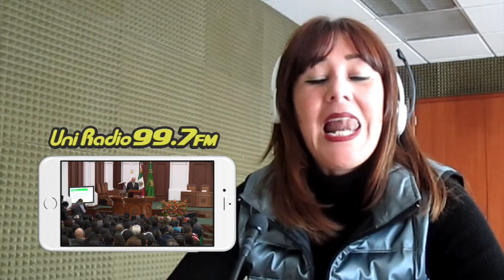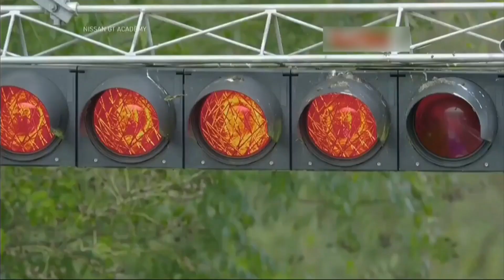04 DE NOVIEMBRE DE 2017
Enjambre Universitario desde el Plantel Cuauhtémoc de la Escuela Preparatoria

Ricardo Sánchez, piloto mexicano que compartió sus experiencias con jóvenes de la UAEM
Itzel Hernández Lara, Especialista del Centro de Investigación y Estudios Avanzados en Movilidades y Migraciones nos habla de la mujer rural
Presencia de la UAEM en el Concurso Miss Earth
NOTAS
La UAEM celebra el Día del Médico con Conferencia Magistral de José Narro Robles
40 años de la Facultad de Antropología
Seminario Internacional Multidisciplinario de Envejecimiento de la Población
Medicina celebra el Día del Médico con carrera atlética y caminata deportiva
Integrantes de la Agrupación "La Tradición" recorren el Edificio de Rectoría